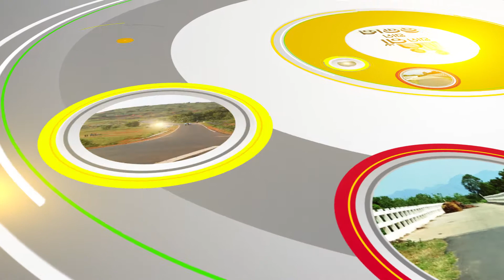Ama Gaon Ama Bikash Bhandaripokhari | Odisha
ଆମ ଗାଁ ଆମ ବିକାଶ ଧାରାରେ ନବୀନ ଓଡିଶା, ଭଣ୍ଡାରିପୋଖରୀ
Ama Gaon Ama Bikash Bhandaripokhari